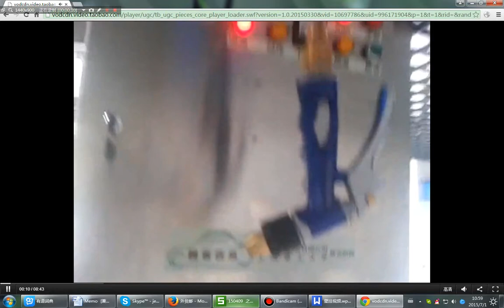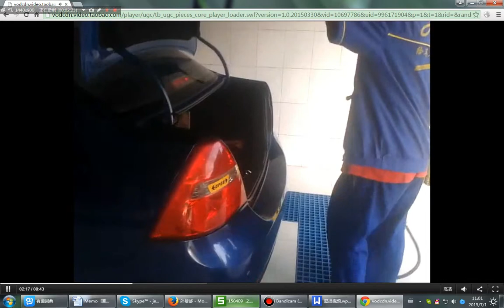wall mounted steam car washer